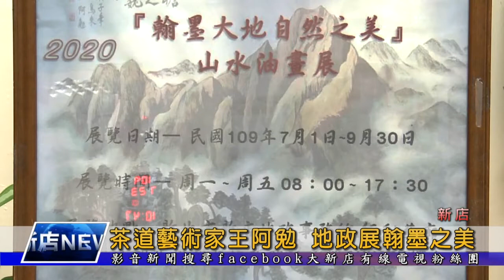茶道藝術家王阿勉 地政展翰墨之美 大新店地方新聞1090810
新店地政事務所行動藝廊 本季邀請 臺灣茶書畫教育藝術協會理事長王阿勉，舉辦2020「翰墨大地自然之美」山水油畫個展，展出期間從即日起到9月30號止，歡迎有興趣的民眾，前往新店地政欣賞花鳥山水之美。